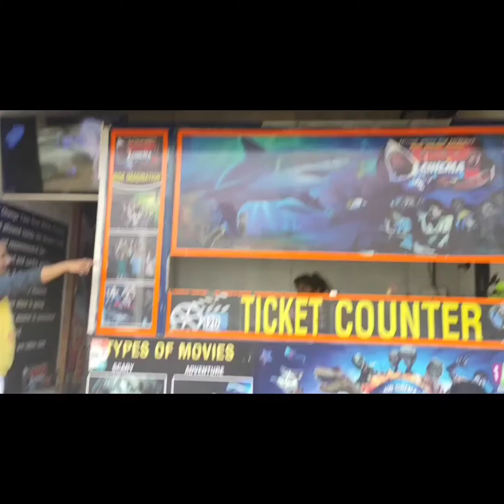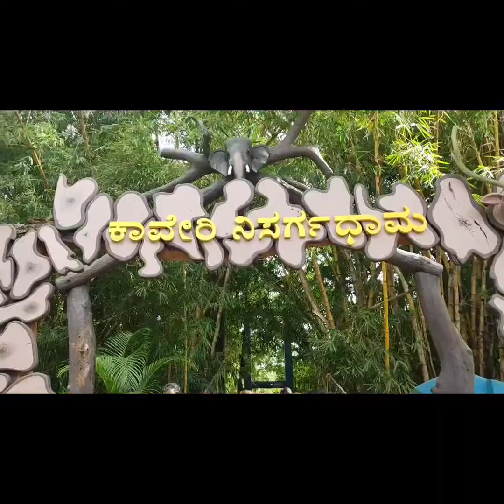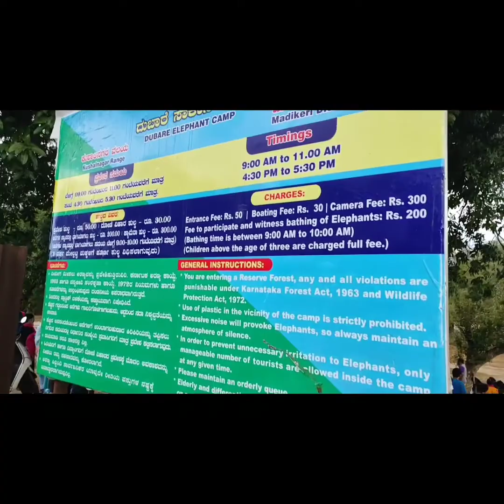Coorg ,Kaveri Nisargadhama